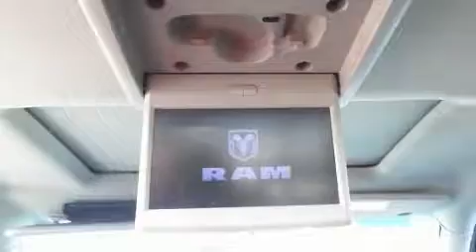2012 Ram 1500 Sport 4x4 Crew 5.7ft in Medford, OR 97504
Medford BMW
4600 Grumman Dr

Take command of the road in the 2012 Ram 1500 This 4 door, 5 passenger truck has just over 90,000 miles. Smooth gearshifts are achieved thanks to the powerful 8 cylinder engine, and for added security, dynamic Stability Control supplements the drivetrain. Four wheel drive allows you to go places you've only imagined. The following features are included: a built-in garage door transmitter, a rear step bumper, an automatic dimming rear-view mirror, fully automatic headlights, tilt steering wheel, turn signal indicator mirrors, and more. Safety equipment has been integrated throughout, including: head curtain airbags, front side impact airbags, traction control, brake assist, a panic alarm, and 4 wheel disc brakes with ABS. It also arrives with a Carfax history report, providing you peace of mind with detailed information. We know that you have high expectations, and we enjoy the challenge of meeting and exceeding them! Stop by our dealership or give us a call for more information.